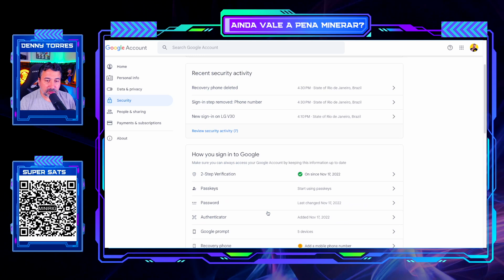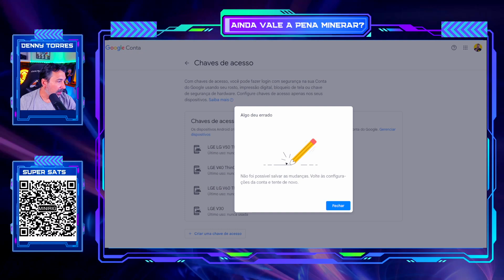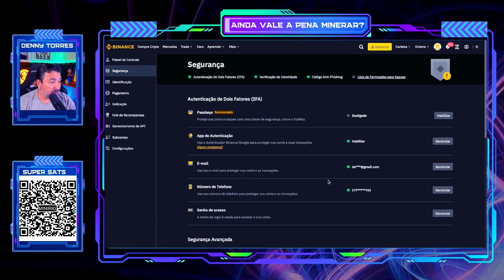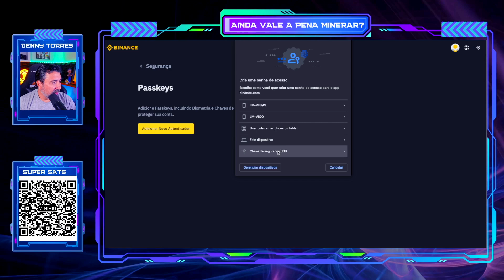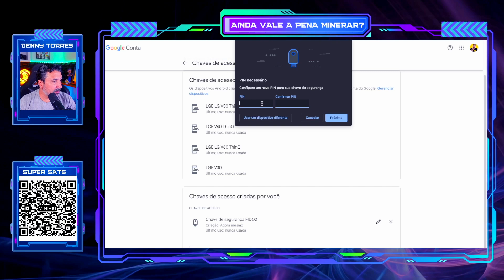✅ KEY-ID - PROTEÇÃO FÍSICA PARA SUAS CONTAS - FIDO - FIDO2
🔥 QUER COMPRAR UMA HARDWALLET?

⚠️ O QUE ESTÁ VALENDO A PENA MINERAR?